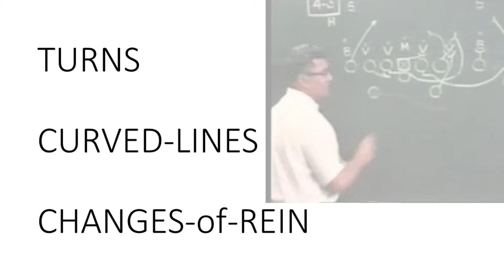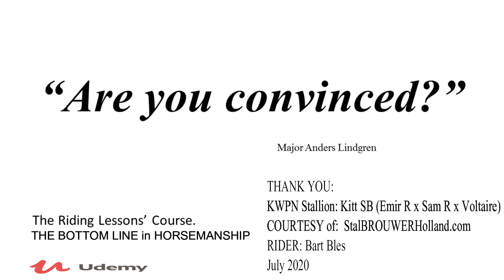Preview from "104: The Bottom Line in Horsemanship"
Here is a link for the full class 104 that this video previews.  It is a very important class !  (Best to do classes 101-103 first.)

101 START

102 GLOSSARY

103 CARRY GO FORWARD

104 BOTTOM LINE  PRIVATE: USE ‘PURPLE BUTTON’ TO BE REGISTERED

105 NATURAL AIDS

106 DISCPLACEABLE FOREHAND - PRIVATE: USE ‘PURPLE BUTTON’ TO BE REGISTERED

WORKBOOKS (Amazon)
WORKBOOK1 (US Cav 1935)